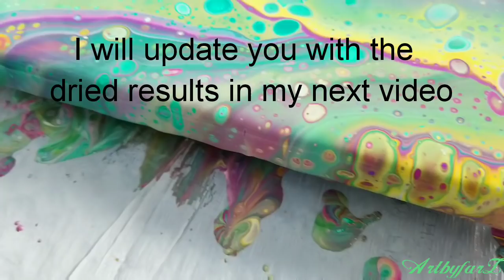(37) Sink strainer pour with DecoArt pouring medium +2nd pour with Silicone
Today I am trying out DecoArt pouring medium with DecoArt paints. A goody bag from DecoArt being sent to me for free to try out. (Thanks DecoArt)
I have used the DecoArt Paints several times before but this is my first time using their pouring medium so wanted to share it with you. The first pour is with a sink strainer and I really like the smoothness and flow of the paint. The second pour is flip cup method with one drop of hair oil that contains Dimethicone in it. the cell formation is not as much as I get with floetrol. I will make another video once it's dry and will use the DecoArt Topcoat.

Hope you enjoy watching the process if so Please don’t forget to Thumbs up
Follow on Instagram and Facebook for the newest post and dried results of video paintings